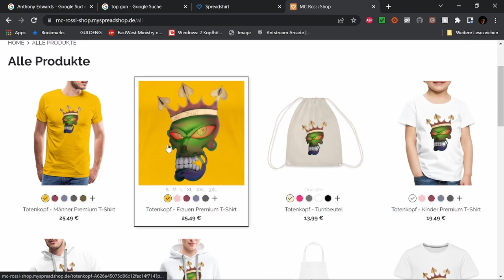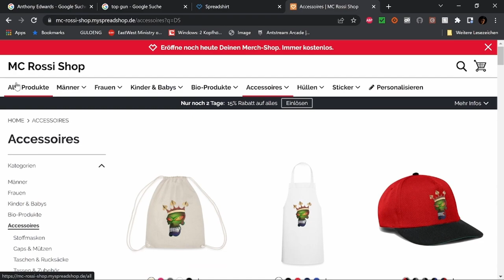Best of Twitch Januar W 1 V 6